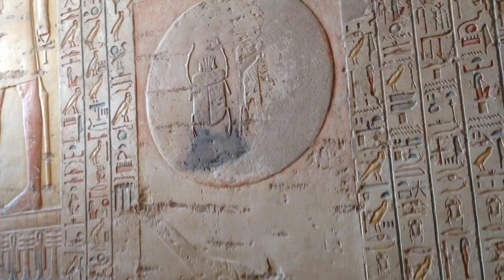Valley of the Kings Egypt 2019 01 01 182